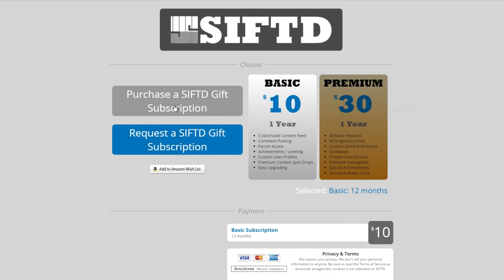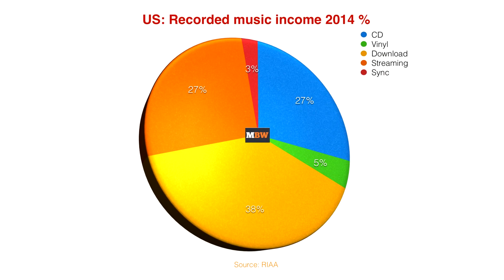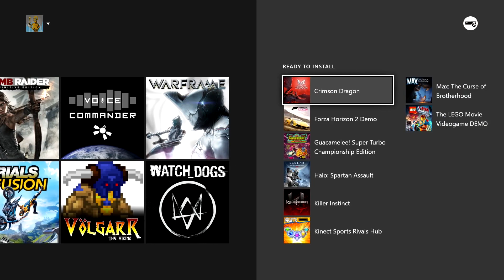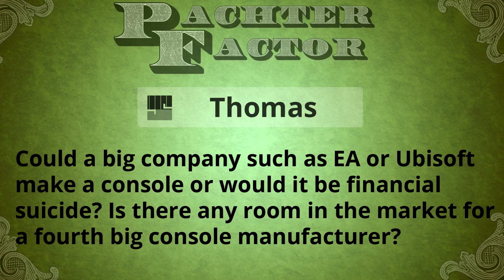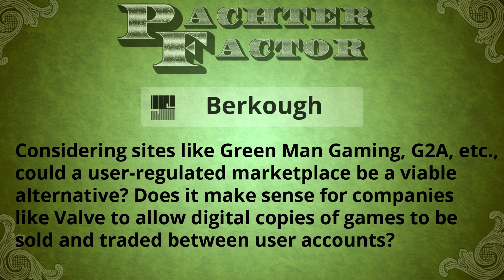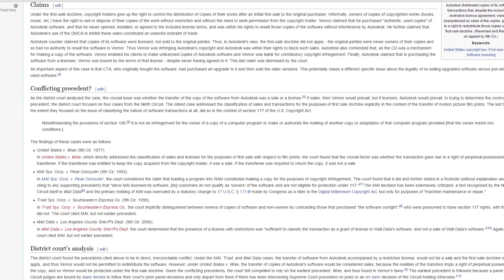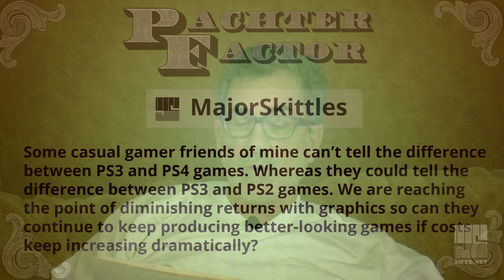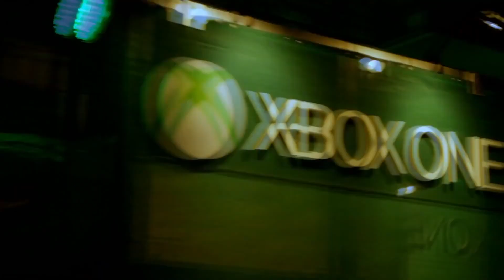Pachter Factor Episode 8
You're watching Pachter Factor on a one-week delay. Become a SIFTD Premium subscriber for just $30 per year to get the show hot off the presses.

Pach gives his yuletide greetings and answers your questions about a fourth major console, digital sales and GameStop's lifespan, who owns digital downloads, the law of diminishing returns with graphics, and more!